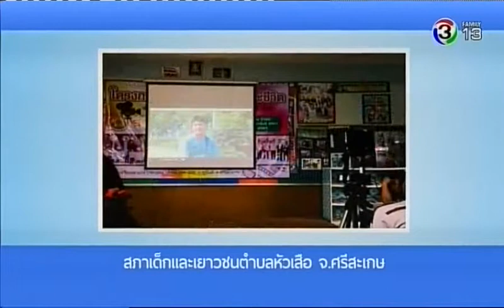กิจกรรมจากสภาเด็กและเยาวชน (ช่อง 3 Family)